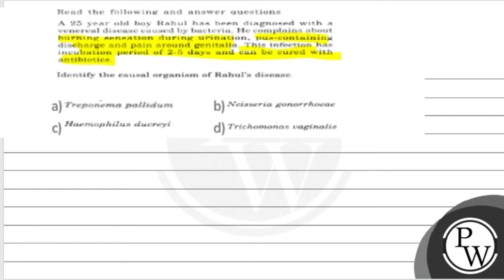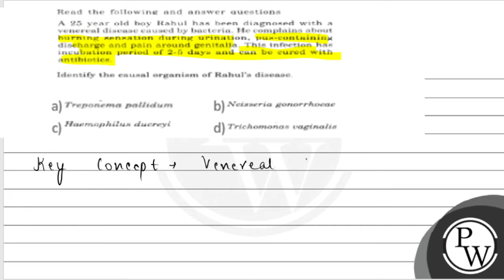Read the following and answer questions A 25 year old boy Rahul has...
Read the following and answer questions
A 25 year old boy Rahul has been diagnosed with a venereal disease caused by bacteria. He complains about burning sensation during urination, pus-containing discharge and pain around genitalia. This infection has incubation period of 2-5 days and can be cured with antibiotics.
Identify the causal organism of Rahul's disease.
(A) Trepomema pallidum
(B) Neisseria gonorthoeae